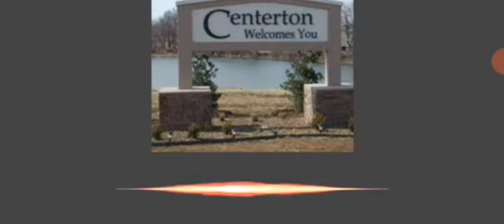Centerton AR city council members talking about sending people stuff just to make them mad 🤡